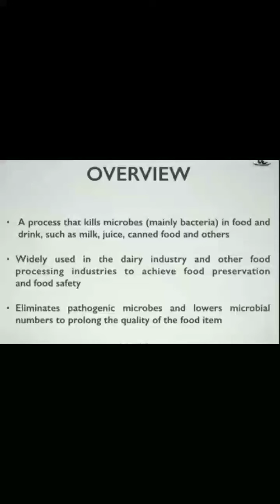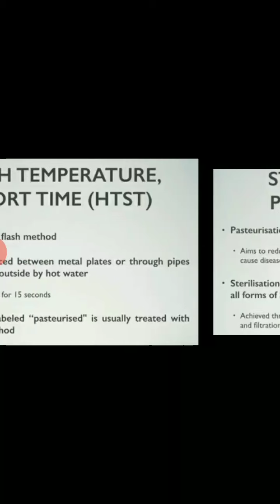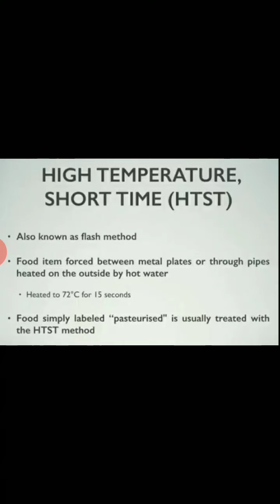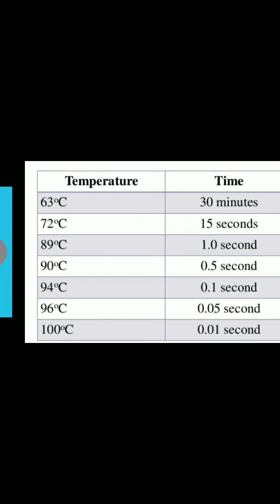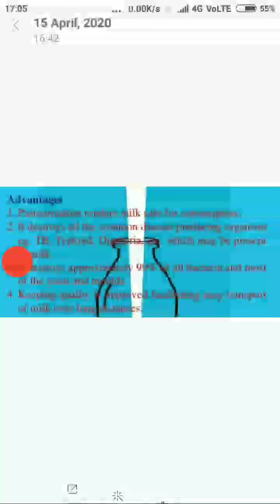Pasteurization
Microbiology lecture